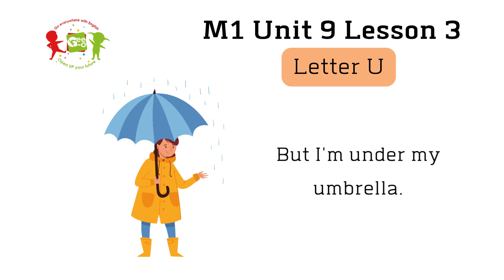Gee-O English | M1 Unit 9: Phonics - Letter U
Level M1 - Unit 9
Phonics - Letter U

Cấp độ M tại Gee-O English tạo cho con một nền tảng Tiếng Anh ở giai đoạn 3-6 tuổi, con được tiếp xúc với ngôn ngữ thứ 2, đồng thời phát triển toàn diện các kĩ năng và sự sáng tạo.

Đăng ký học tiếng Anh tại Gee-O English để được trải nghiệm những phương pháp học tập thú vị.
HỆ THỐNG TRUNG TÂM ANH NGỮ VÀ KỸ NĂNG SỐNG GEE-O
𝑷𝒉𝒂́𝒕 𝒕𝒓𝒊𝒆̂̉𝒏 𝒌𝒚̃ 𝒏𝒂̆𝒏𝒈 𝒔𝒐̂́𝒏𝒈 𝒕𝒓𝒆̂𝒏 𝒏𝒆̂̀𝒏 𝒕𝒂̉𝒏𝒈 𝒏𝒈𝒐̂𝒏 𝒏𝒈𝒖̛̃ 𝑨𝒏𝒉 𝒕𝒉𝒆𝒐 𝒄𝒉𝒖̛𝒐̛𝒏𝒈 𝒕𝒓𝒊̀𝒏𝒉 𝒄𝒉𝒖𝒂̂̉𝒏 𝑸𝒖𝒐̂́𝒄 𝒕𝒆̂́.